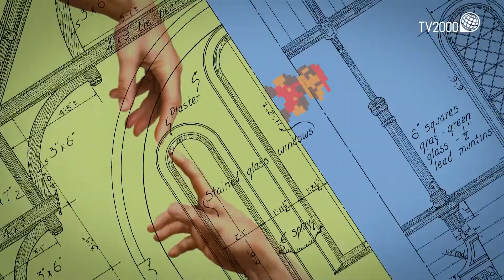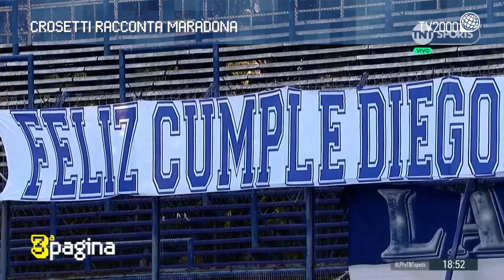A Terza Pagina 'Quando uccisero Maradona' di Maurizio Crosetti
La rubrica culturale "Terza Pagina", a cura di Saverio Simonelli. Al centro della puntata il libro 'Quando uccisero Maradona. L'incredibile morte del più grande calciatore di tutti i tempi' di Maurizio Crosetti